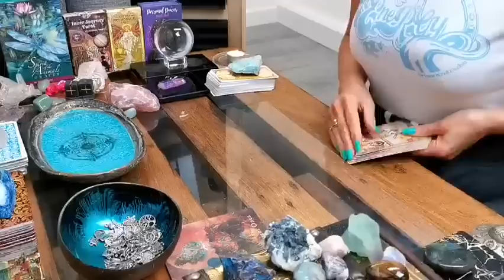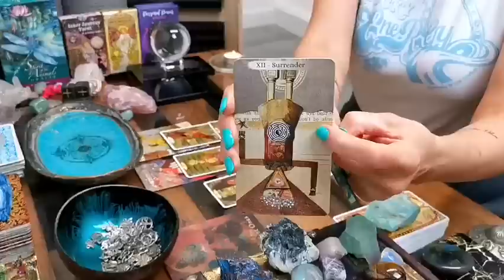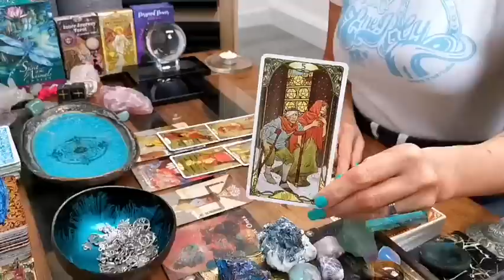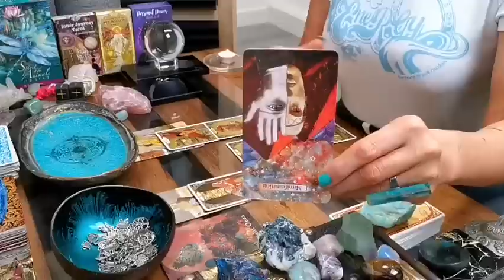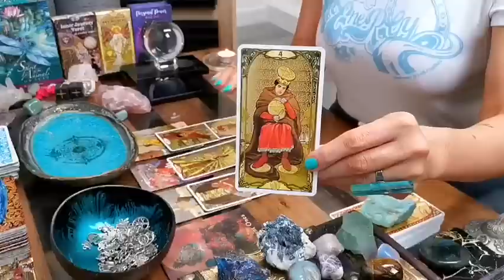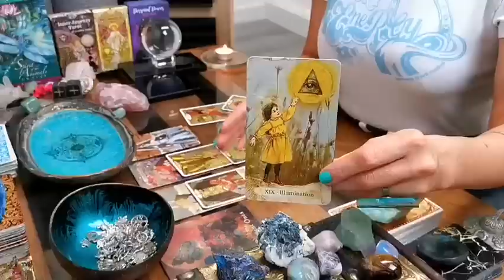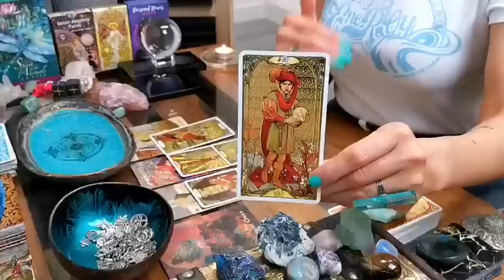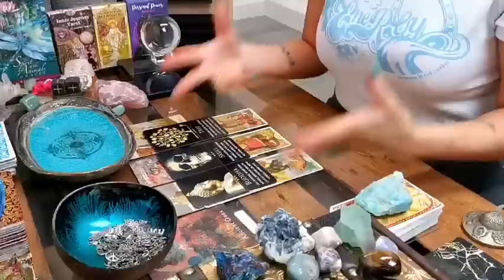SAGITTARIUS - "THE STRUGGLE IS REAL - BUT THE SUCCESS IS WORTH IT!!" CAREER MARCH 2023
DECKS I LOVE USING:

❤️ INNER JOURNEY TAROT BY HEATHER HOEPS @heatherhoepsintuitiveart innerjourneydeck (ETSY ONLINE)

❤️ GOLDEN ART NOUVEAU TAROT BY GIULIA F. MASSAGLIA (LO SCAREBEO)

❤️  MANIFEST MONEY ORACLE DECK BY MIDNIGHT ORACLE SHOP (ETSY ONLINE)